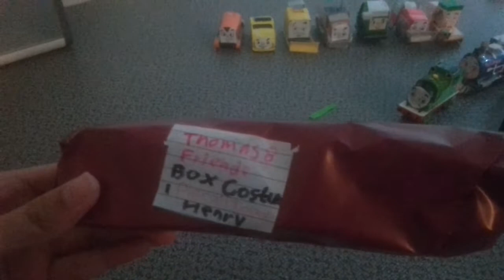74th Video of the 2022 Unboxing Cheenout custom Plarail tomy Henry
74th Video of the 2022 Unboxing Cheenout custom Plarail tomy Henry Enjoy the Video Like and Subscribe rs Channel Raul of Brazil 166 The Great race This Video on YouTube channel